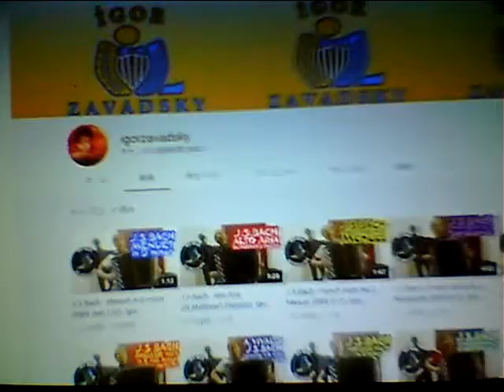Hideo Ishihara Synphony 2022 3 16 New Cinema TV Sony Russia Puchin USA Baiden Bach ロシアプーチンウクライナ戦争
Hideo Ishihara Synphony 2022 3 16 New Cinema Paradise TV Sony Russia Puchin USA Baiden Predident Yamaguchi Bach ロシア プーチン アメリカ バイデン Ukuraina War ウクライナ戦争 Hikaru Utada First Love 加藤浩次 高畑 藤原紀香 清原 石原英男新庄剛Tom Cruise Aerosmith Livin On Edge Chage & Aska Say Yes 33 真夏の果実 涙のキッス Sothan All Stards サザンオールスターズ Orga Kyurirenko Oblibion Karina Celine Dion Titanic My Heart Will Go On Anna Tsuchiya Voyagerds Kevin Costner Dream 宮沢りえ 芦根京子 真犯人フラグ Yoshiki X Japan Celine Dion Titanic ArmagedonTom Belenjour Wesley Snyps Charlie Sean Mejour Leagu 瀧本美織 ソニー Tokyo Jean Claudo Van Dam Nicolas Cage 鎌倉殿の13人 小栗旬 佐藤 小池栄子 Jurian Moor 黒柳徹子 内田有紀 尾崎豊 I love you Oh my little girl 高島礼子 地井武男 Yutaka Ozaki 百田夏菜子 SLY Clif Hunger I dont want to miss a thing Angel Mariah Sylvester Stallone Carey Hero Robert De Niro Jean Leno Ronin Nirvana Kurt Cobain Aerosmith Steeven Tyler Subaru Akiko Yada Love It 織田裕二 矢田亜希子 ダウンタウン 松本人志 潤 原田龍二 上戸彩 岡田将正 浜田 鶴瓶 清野菜名 Miori Takimoto 沢村一樹 寺島進 水谷豊 沢口靖子千鳥ノブ Livin On Edge Eat The Ritch Back In The Saddle Sweet Emotion Michael Jackson Jam Thriller Anna Tsuchiya Voyagerds Sony Lagoon Miori Takimoto Knock Out Boy Amazing Angel Over The Top Robin Zander In This Country Kurt Rassel 土屋太鳳 山田涼介 坂本龍一 Energy Flow Ryuichi Sakamoto 鈴木あみ 鈴木福 99 岡村隆史 松竹 大怪獣の後始末Christen Stuwart Angela Aki Aeon This Love 片岡鶴太郎 Fuji TV Sony おじいちゃんの古時計 Harison Ford Michael Nyman Piano Lesson Nirvana Kurt Cobain Big My Seacret Bach Prelude in C 小林稔二 佐藤藍子 竹野内豊Chopin Nocturn 水谷豊 相棒 反町隆史 広瀬アリス Fuji TV Teppen Piano 久石譲 菊次郎の夏 北野武 Tokio 前田敦子 AKB48 北京五輪 山田涼介 おじいさんの古時計 城島茂 松岡 Pianoman Billy Joel  Stalone Over The Top 水谷豊 相棒 Beetohven Synphony No 9 Coral What You Say NHK オダギリジョー ピアノ絶対音感テスト 国友 よろずや 深津絵里 Ginza Bill  23 Nissan Hikaru Utada 宇多田光 宇多田ヒカル Xhibision Shiseido 君に夢中 Mariah Carey Hero 石原英男 TBS 石田ゆり子 Chopin Nocturn ショパン ノクターン Blues ブルース Come Come Everybody Long Beach Tom Cruise Penerope Crus Cameron Diaz Vanila Sky Berlin Take my breath away テレビ東京 Harvey Kaitel Cop Land NHK Shaku Yumiko Ariyoshi Panda Subaru Canon  釈由美子 有吉 Tao Tsuchiya Narumi Yasuda Kouichi Satou Kiyoshi Konoyoru きよしこの夜 Piano Perfect Pitch Test Eric Clapton Tears in Heaven 大磯ロングビーチ 安田成美 佐藤浩市 仲間トオル 天国の君へ 吉永小百合 Fujisan Kimigayo 富士山 君が代 小田原城 Odawarajou 富士大石寺 カブスカウト 競歩会2年連続優勝 Shinagawa Nihon TV Giburi Tonarino Totoro Miyazaki Hayao Joe Hisaishi 品川日本テレビ 宮崎駿 となりのトトロ ジブリ Music Roppongi Hills Satomi Ishihara 石原さとみ 石原英男 テレビ朝日ミュージック 六本木ヒルズ タモリ 森田一義 Morita Duno Smap 木村拓哉 Koki Lady Gaga Al Pacino House Of Gucci Keanu Reaves Matrix キアヌ・リーヴス マトリックス Korg Trinity Arashi 嵐 櫻井翔 Shou Sakurai 松本淳 Rolex NHK Shibuya Marui 丸井 D&G Modi Tower Records Michael Jackson Prince 渋谷タワーレコード マイケル・ジャクソン プリンス Grand Piano 栗原 Kurihara TBS Love It Akiko Yada 矢田亜希子 Piano Perfect Pitch Test Sony Play Station ソニー Fuji TV Dragon Hi Project Kawakita 美しい光と共に歩めば 香里奈 嵐 二宮和也小池百合子フリーター家を買う Utsukushii Hikarito Tomoni Ayumeba Karina Kazuya Ninomiya Arashi Station Tamori相棒水谷豊反町隆史仲間由紀恵石原さとみ中居正広 Smap Masahiro Nakai 河北麻友子 Mayuko Kawakita Shelly シェリー ピアノ絶対音感テスト NHK 紅白歌合戦 Kouhaku Uta Gatsusen Sylvester Rocky 3 Coat Dazul 辻堂 Yutaka Ozaki Aerosmith Joe Perry Armagedon Maddonna Holiday ビリー・ジョエル ピアノマン Rizin RenaFirst Love Sothan All Stards Itoshino Elie Elly My Love Namidano Kiss Manatsuno Kajitsu Chage & Aska Say Yes Chihiro Onizuka Getsukou Moon Liggt Memai Ryuseigun Yasushi Akikawa Senno Kazeninatsute Misia Everything Hagimarino Ballard さだまさし 星野源 大泉洋 薬師丸ひろ子 天体観測 あいみょん ゆず 清原 尾崎豊 松崎茂 那須川天心 アンジェラ・アキ 宇多田光 宇多田ヒカル サザンオールスターズ 桑田佳祐 Keisuke チャゲ＆飛鳥 鬼束ちひろ 月光 眩暈 流星群 秋川雅史 千の風になって ミーシャ 始まりのバラード はじまりのバラード シルベスター・スタローン ロッキー コートダジュール辻堂 Madonna 光Genji チャゲアス 浜崎あゆみ MJ コロナ 芸能人 英語 Alpha 算数 Hiratsuka OSC FM Shounan Napasa One Dierection 光Genji チャゲアス MJ コロナ 芸能人 英語 Alpha 算数 Hikaru Utada Sony Tamori Angela Aki Tsujidou Coat Dazul Steeven Tyler Joe Perry Angel You Are Not Alone Mariah Carey Hero Cyndy Lauper Time After Time Holiday Hikaru Genji Paradise Ginga Star Light Garasuno Judai Hajimarino Ballard Ayumi Hamazaki  辻堂コートダジュール エアロスミス マイケル・ジャクソン セリーヌ・ディオン タイタニック マライア・キャリー工藤静香 本木雅弘 布川 薬丸裕英 Smap Nakai Masahiro 中居正広 木村拓哉 西城秀樹 とんねるず 木梨憲武 石橋貴明 浅香唯 井上晴美 松本明子 おりも正夫 片岡鶴太郎 田原俊彦 ウッチャンナンチャン 内村良光 南原 ローリングストーンズ 加山雄三 君といつまでも 本田翼 乃木坂46 白石麻衣 井上陽水 少年時代 Inoue Yousui 光ゲンジ 諸星和己 ガラスの十代 週刊朝日 アレン・アイバーソン ニルバーナ カート・コバーン Tokyo Girls 小室圭 雅子様 石田ゆり子 小泉小泉進次郎 東京ガールズ  Lee Fine 女性自身 大磯ローソン 東京オリンピック 2021 パラリンピック Pararinpic ベートーベン交響曲第九版『歓喜の歌』大磯ロングビーチ 天皇陛下 Enperror 女性セブン Josei Seven TV Guide 週刊朝日 Shukan Asahi Yamaha Piano ヤマハ音楽院 講師 ピアノ Club A Class A Cotton Club X Royal Chanel Qeen Snack Jupiter Blue Note Tokyo Coat Dazul 辻堂店 Tokyo Dome 東京ドーム 東京スカイツリー 東京タワー NHK Sony ソニー 平塚OSC 平塚OSCFM湘南ナパサ Cineplex 平塚 Sony ソニー United Cinemas iMax Cinema 日本テレビ テレビ朝日 TBS Becky Live B フジテレビ テレビ東京 富士山 東京ディズニーランド Tokyo Disney Land Wowow Star Chanel BS 交響曲 ピアノソナタ 協奏曲 Yamaha Piano ヤマハ音楽院 講師 ピアノ Club A Class A Cotton Club X Royal Chanel Qeen Snack Jupiter Blue Note Tokyo Coat Dazul 辻堂店 Tokyo Dome 東京ドーム 東京スカイツリー 東京タワー NHK Sony ソニー 日本テレビ テレビ朝日 TBS Becky Live B フジテレビ テレビ東京 富士山 東京ディズニーランド Tokyo Disney Land Wowow Star Chanel BS 交響曲 ピアノソナタ 協奏曲